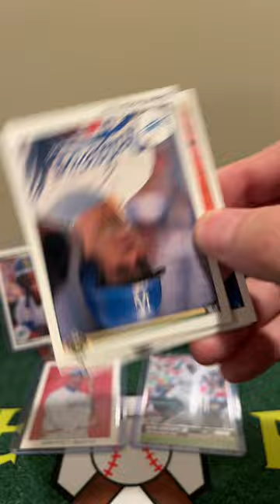1990 Upper Deck Baseball Pack Rip